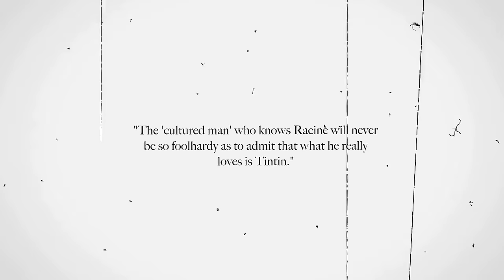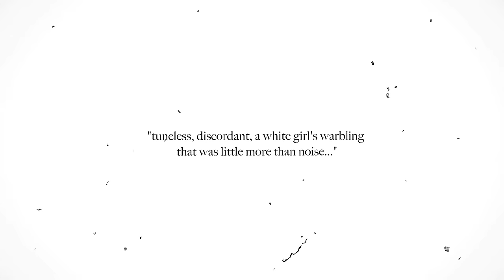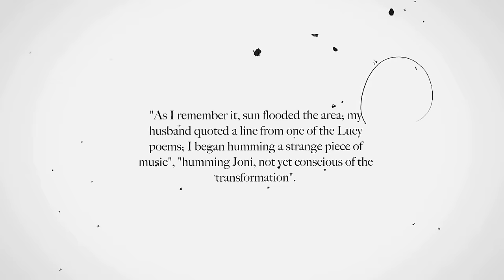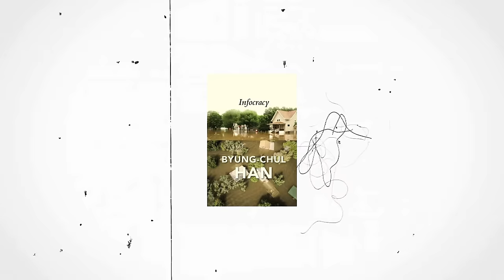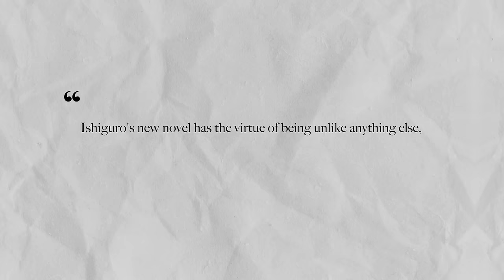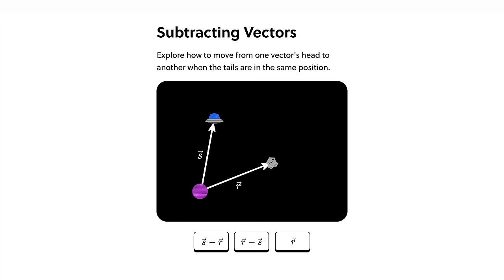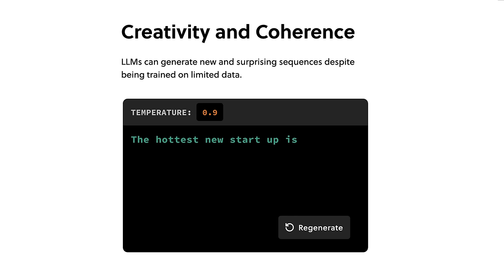Why Reading Slumps Happen: Understanding Attunement and Attachment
A video essay on why we fall into reading slumps, Rita Felski's theory of attunement & attachment and how to use it to discover books we would fall in love with while reconnecting with the joy of reading.

Introduction: Awful Reading Slumps: 00:00
1: What Is Attunement?: 03:26
2: Zadie Smith on Attunement: 04:32
3: Reading Public vs Media Public: 07:41
4: Returning to a Reading Public: 09:38
5: Conclusion: Be Open: 11:59
Sponsor: 13:13